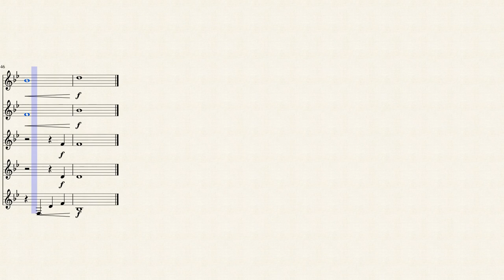Highland Cathedral - French Horn Quintet | Sheet music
Just imagine playing this in a church at Christmas time. :)

As a french horn player, I just had to make some horn music. So here's my version of "Highland Cathedral".
Headphones recommended.
K.